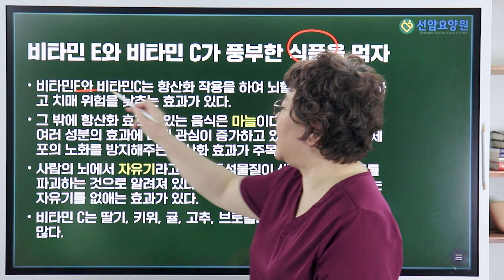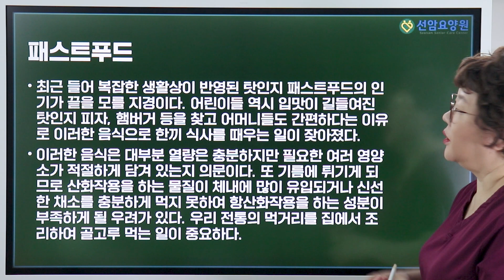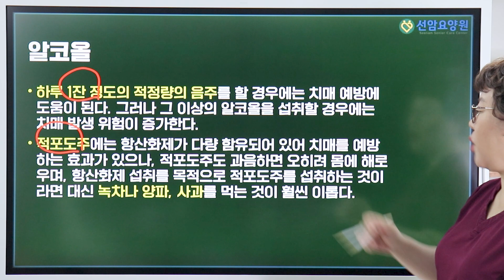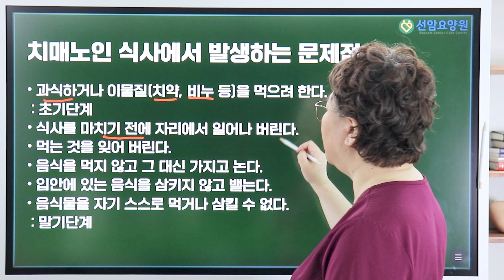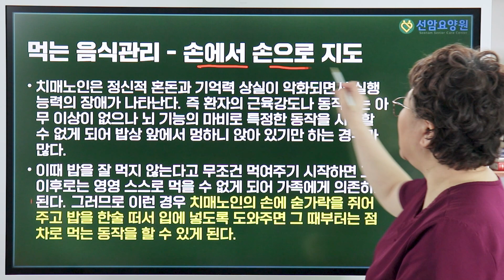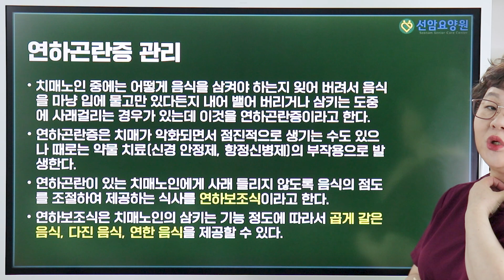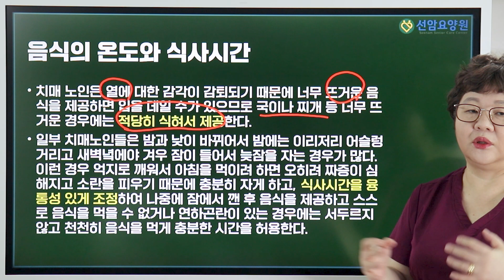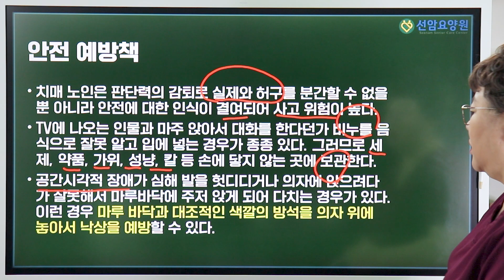[요양원 TV 19편] 영양분섭취의 중요성, 치매를 막습니다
👩🏻요양원 질문하기👩🏻

선암요양원 대표 박혜성
위치 : 경기도 양주시 화합로  941번길 32 선암요양원